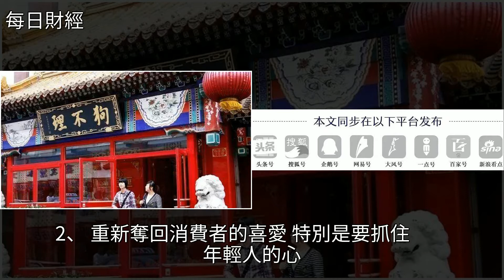繼全聚德之後又一老字號尷尬了，狗不理包子做錯了什麼？，[每日財經]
繼全聚德之後又一老字號尷尬了，狗不理包子做錯了什麼？ [每日財經]狗不理包子,全聚德,肯德基,王府井,糕點繼全聚德之後又一老字號尷尬了，狗不理包子做錯了什麼？ [每日財經]狗不理包子 全聚德 肯德基 王府井 糕點